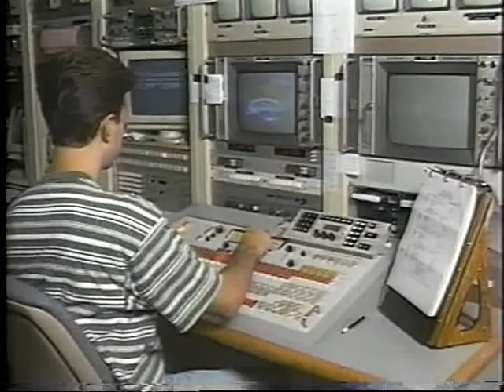WXXA-TV 23 Sign-On (1995)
Sign-on announcement from WXXA-TV 23 in Albany, NY.  Clip was recorded October 4, 1995, at approximately 5:10am.  I removed about 15 minutes of bars and tone between the audio only ID over tone (this is approximately :30 seconds into the clip), and the actual sign-on announcement.